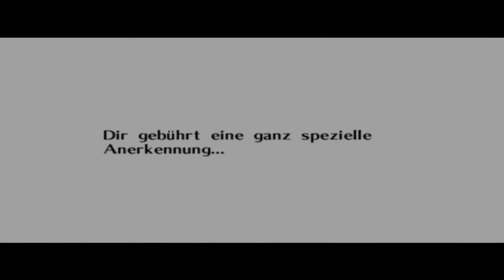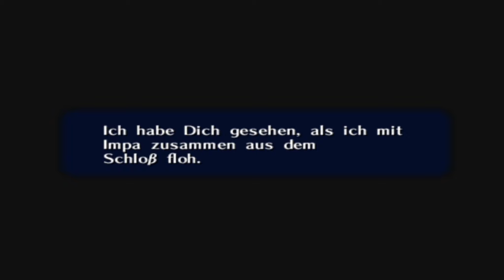Lass' spielen Zelda Ocarina of Time - 33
Zu Hülf! Die Höllische Hexenarmada Killa Ohmaz entwickelt sich zuuu Kotakes und Koumes Sexy Thermo Hexy! -